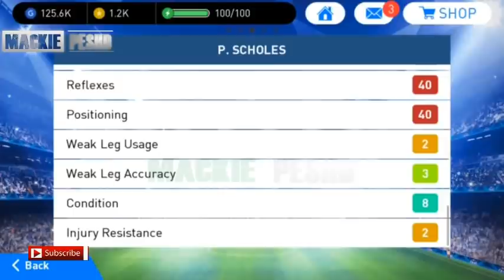The New Legends Coming In The Next Version Update!